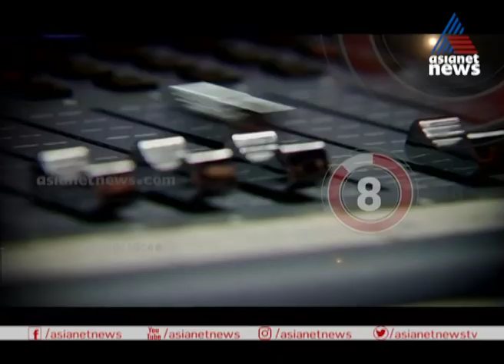ലോക്ക് ഡൗണ്‍ ഇനിയും നീട്ടുമോ ? | News Hour 27 April 2020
Will India extend lockdown? What Kerala will decide after May 3rd